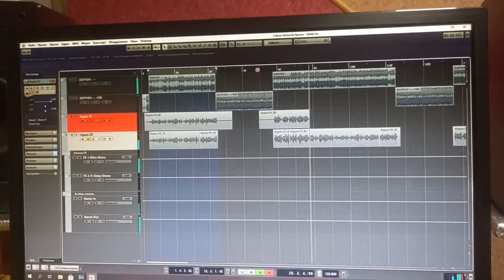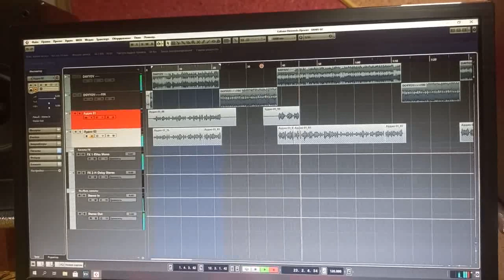STUDIYADA OVOZ YOZISH JARAYONI.